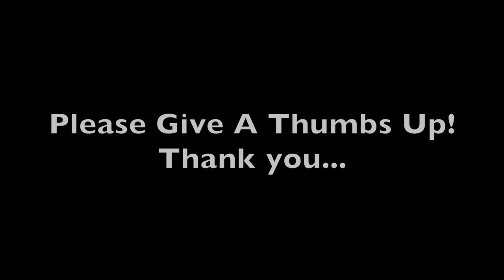FUNNY GOLDEN RETRIEVER VIDEOS 2020 [CUTE DOG TEETH CLEANING]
Percy is a funny character sometimes. He really likes to get his teeth brushed. He loves the flavour of the toothpaste. He is such a funny golden!

WATCH NOW!

Today's Question: Does your dog like to get his or her teeth brushed?

Music in video: Rinky Dink by Mike Franklyn